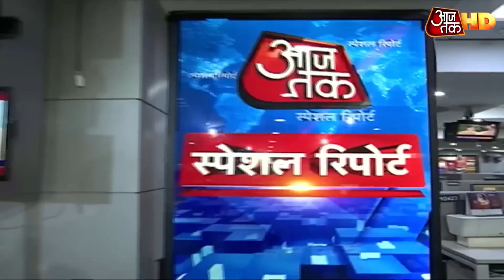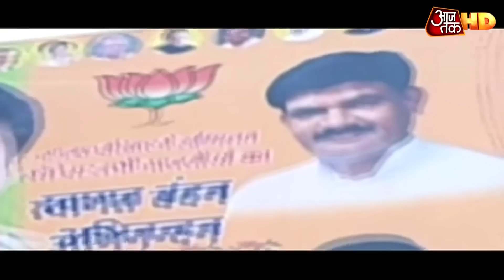CAA, Shaheen Bagh, Hate Speech, Amit Shah ने समझाई Delhi के दंगों की क्रोनोलॉजी | Special Report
गृह मंत्री अमित शाह ने बुधवार को लोकसभा में दिल्ली में हुए दंगों पर बयान दिया. उन्होंने विपक्ष के हर हमले का जवाब दिया. सदन में चर्चा का जवाब देते हुए अमित शाह ने दिल्ली के दंगों की क्रोनोलॉजी भी समझाई. उन्होंने बताया कि कैसे नागरिकता संशोधन कानून (CAA) का विरोध, शाहीन बाग, हेट स्पीच ने दिल्ली में दंगे भड़काने का काम किया.
Special Report With Anjana Om Kashyap